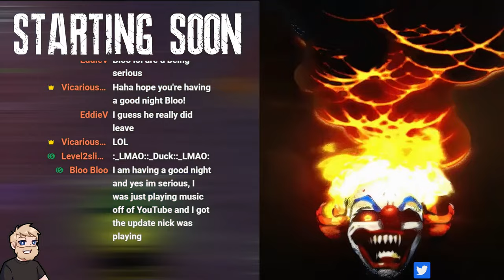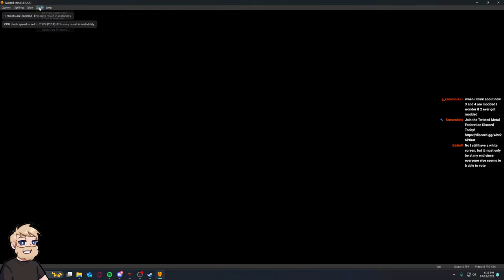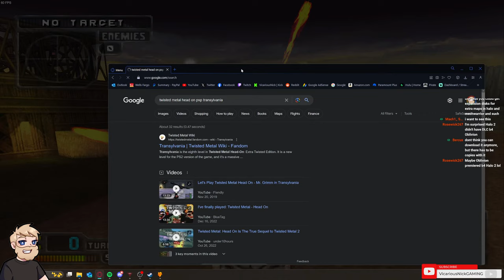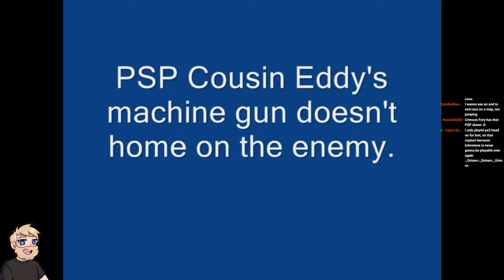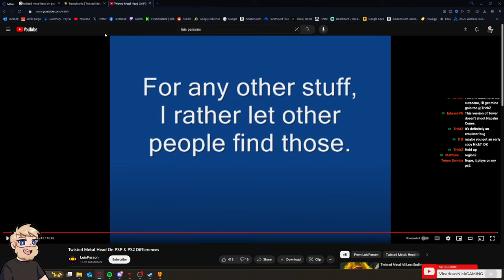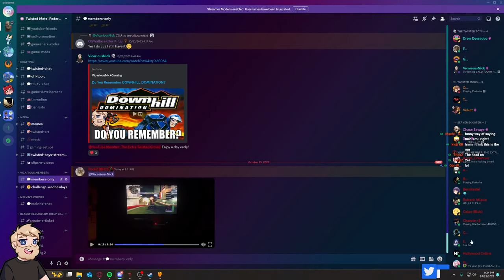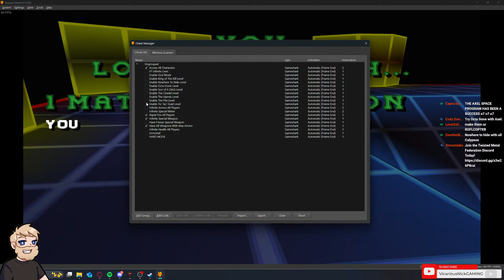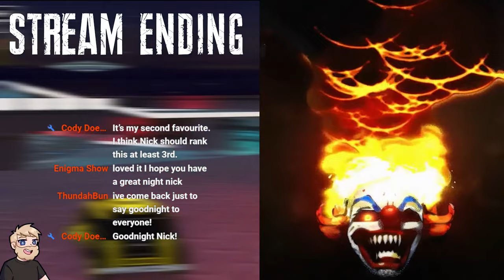BALD TOOTH RETURNS | CHALLENGE WEDNESDAYS | !CW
Tonight Nick attemps to beat Twisted Metal 4, but he must have sweet tooth as a CPU Ally and he cannot become BALD TOOTH!